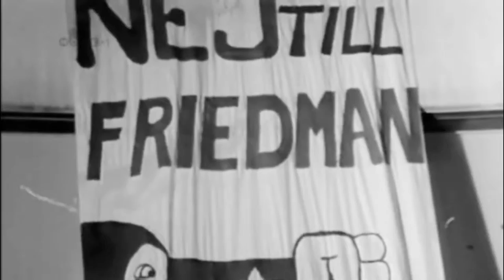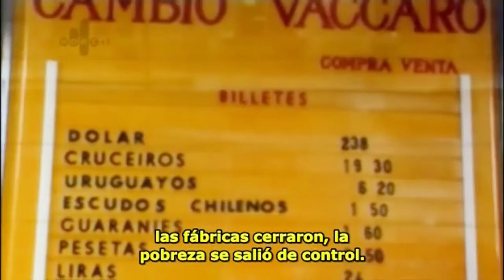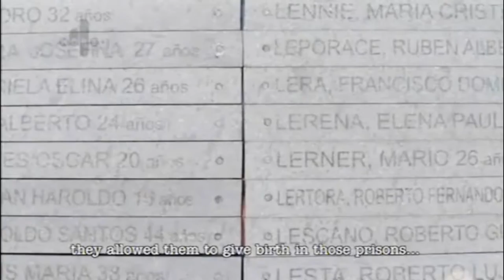La doctrina del shock: para entender lo que pasa en Chile 02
Basada en el libro de Naomi Klein, trata del auge del llamado ‘capitalismo del desastre’. Versión adaptada para televisión.
Este documental rastrea los orígenes de este capitalismo salvaje en las teorías radicales el Premio Nobel de Economía Milton Friedman y su posterior implementación en todo el mundo, desde las dictaduras en Chile o Argentina de los años 70, a la Gran Bretaña de Margaret Thatcher.